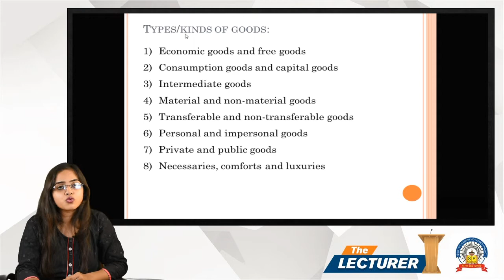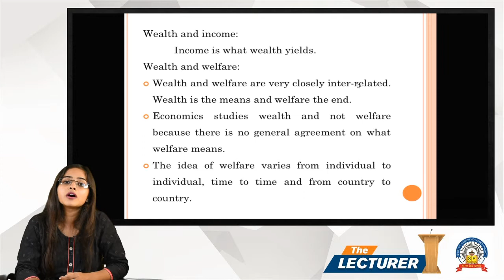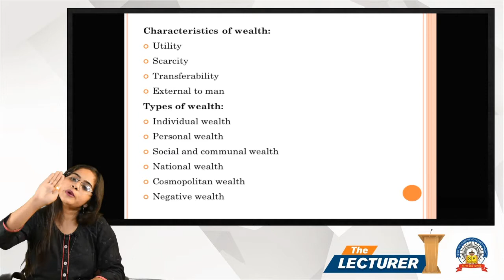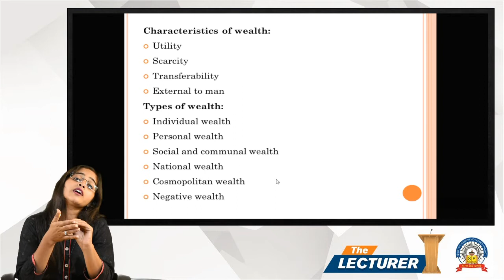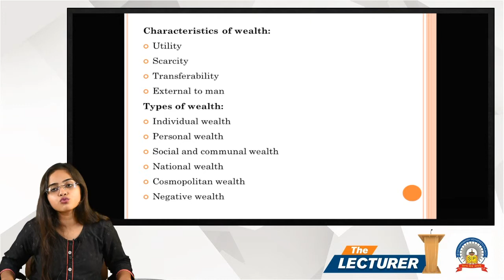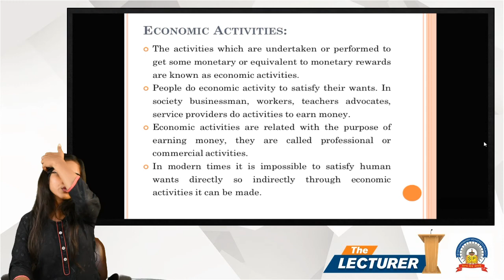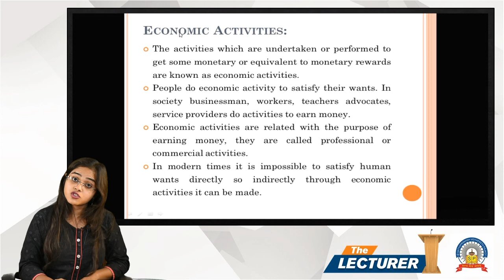Chap.: Basic Concepts Topic: Types of Wealth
Hi All,